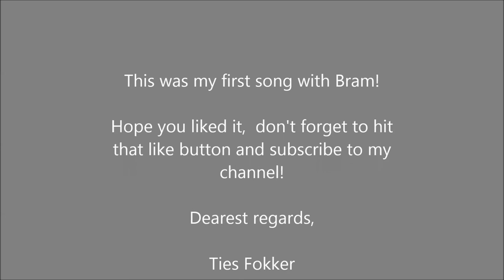Daughters- Ties Fokker & Bram Kelderman (John Mayer Cover)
My first Song with my genious bestfriend!!
It was very much fun to make this one, we even cried laughing!
I hope you guys like it(as much as we liked making it)!

Ties Fokker